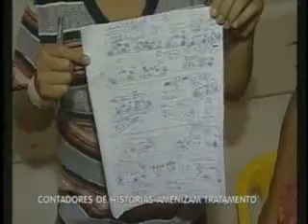Contadores de histórias amenizam tratamento de crianças internadas no HCM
Os pacientes do Hospital da Criança e Maternidade de Rio Preto e seus acompanhantes esqueceram, por instantes, os problemas de saúde com os quais convivem para entregarem-se à fantasia das histórias narradas pelo renomado contador Jonas Ribeiro, autor de 116 livros infantis e de algumas obras de literatura adulta.

Jonas esteve no HCM na tarde desta quinta-feira para narrar a história de um menino e seu carrinho. Olhares atentos, sorrisos estampados no rosto, as crianças ouviram atentas. Aliás, não só elas como os pais, tias e demais acompanhantes.

“Nossa! Que maravilha, que surpresa!”, disparou a professora Camila Cardoso, enquanto acompanhava com o filho, Luís Miguel, 2 anos, a história. “O hospital está de parabéns por oferecer este momento para a criançada.”

Ao lado de Camila, a também professora Kátia Roberta de Freitas e a filha, Clara, de 4 anos, interagiam com Jonas a todo instante. “Isso tira o stress das crianças e acho que até ajuda na resposta delas ao tratamento”, observou Kátia.